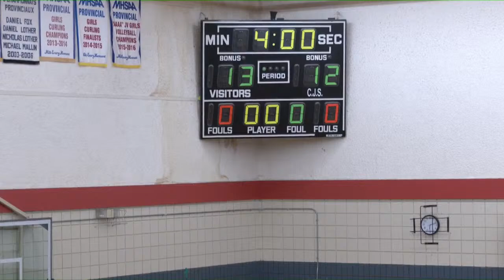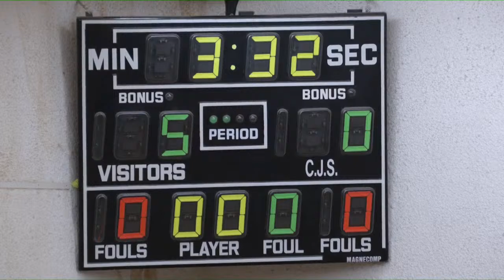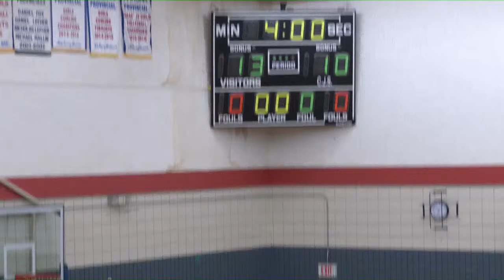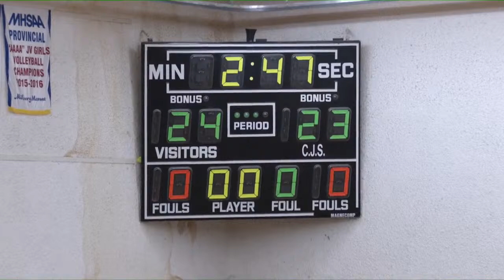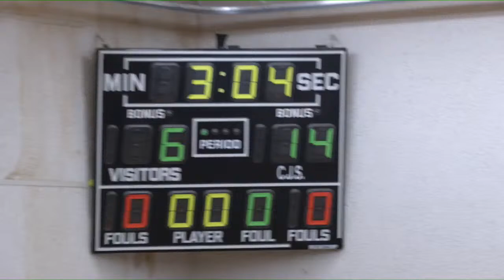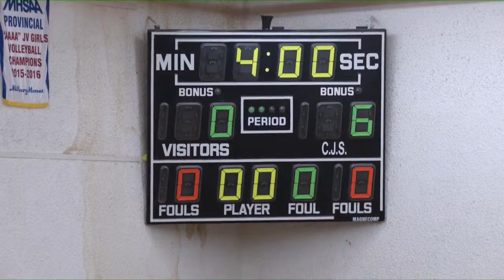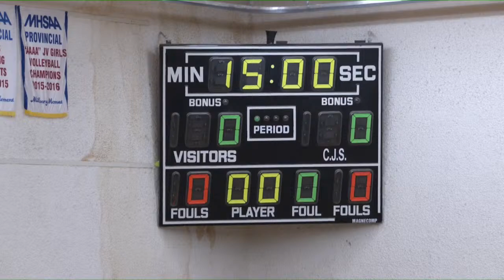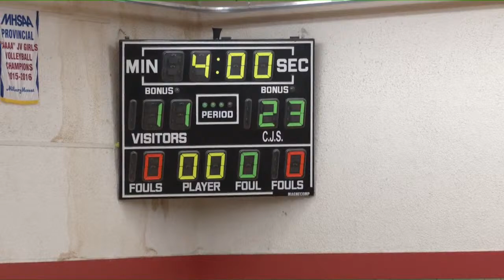October 25, - Volleyball @ Collège Jeanne-Sauvé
Games tonight:
Junior Varsity Boys 6 PM
Junior Varsity Girls 7:30 PM